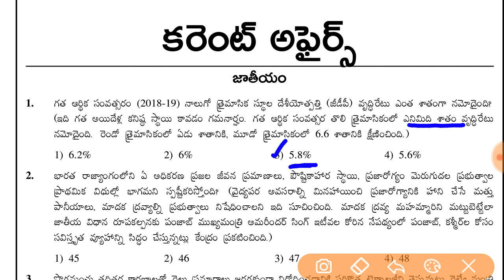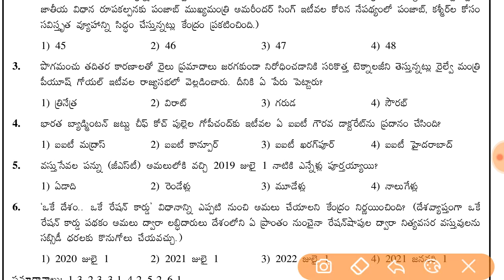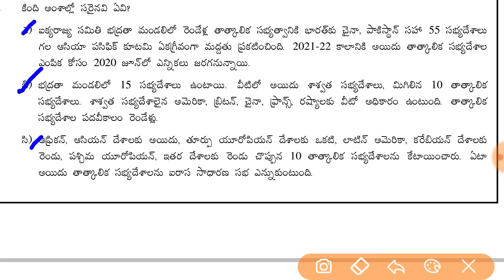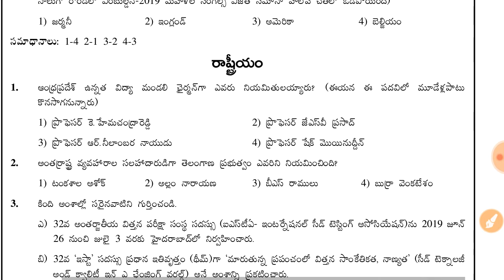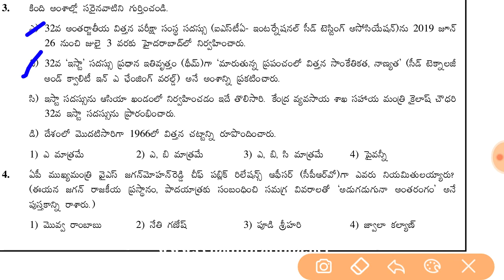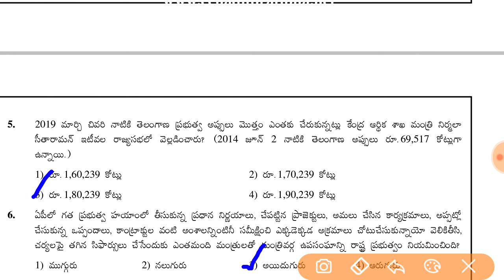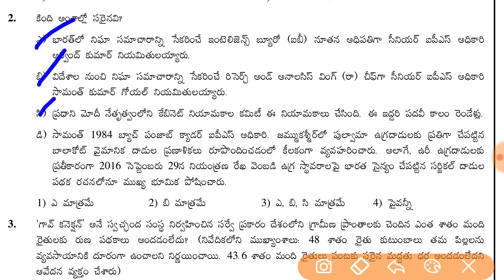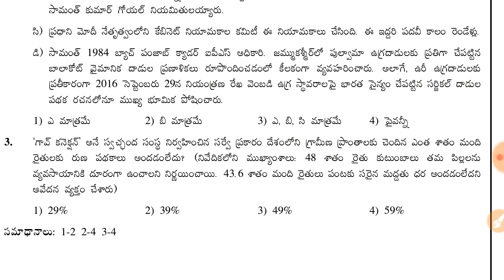Current Affairs For RRB - DSC - POLICE - SI & VRO, VRA all Competitive Exams Special 2019 in Telugu.